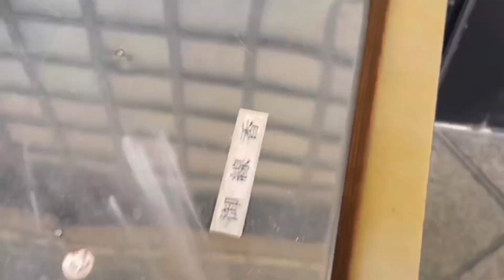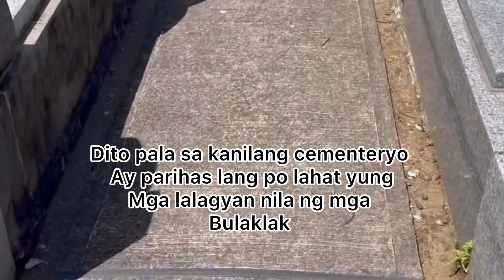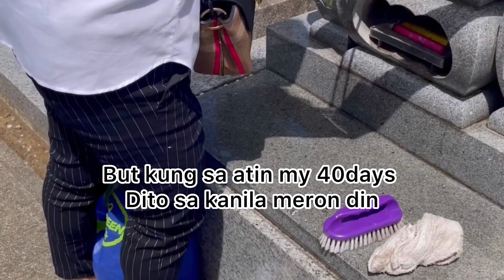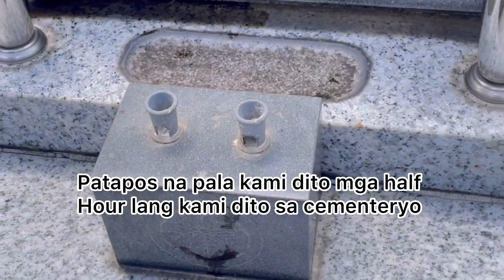Japanese cemetery | Visiting japan cemetery | CEMENTERYO NG JAPAN | OFW VLOG | Traditional cemetery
The Japanese cemetery culture differ in how they deal with the passing of friends and family.
Japan’s method is certainly very different from my own country in many ways.
In Japan,the deceased are cremated and their ashes are placed inside stone gravestones dedicated to the family.
Modern gravestones feature vertical columns made from black or grey stone with only names written on them.
At the base of a gravestones they have vases for flowers and incense stand.Cemeteries in Japan are clean and neat,and don’t have any bright colors.
Visiting a cemetery in japan is often an unintentional part of any temple or shrine visit.some are quite famous,like the grave of the 47 RONIN in SENGAKUJI TEMPLE in Tokyo,the expensive KURODANI in Kyoto or the historical KITAYAMA in Sendai.

Remember that while open to visitors,cemeteries are for the deceased and their families first so proper respect for the location must be shown.

Facebook page ;Filipinatravelbloginjapan